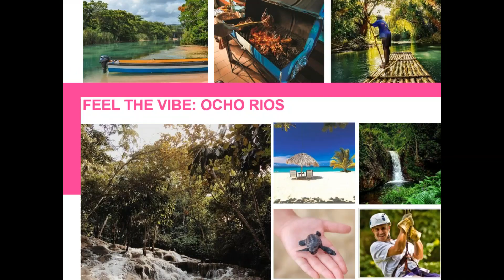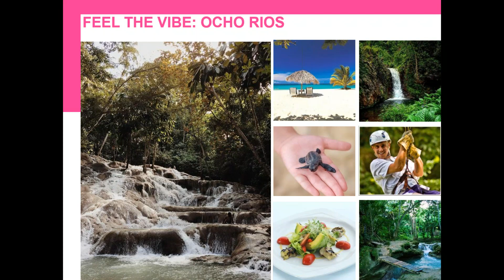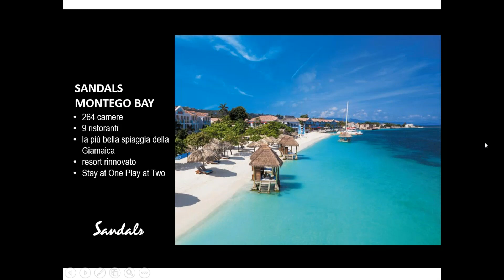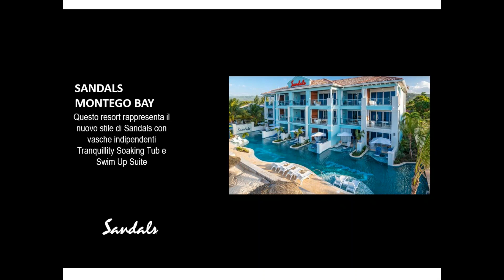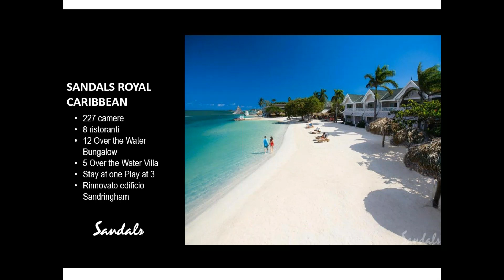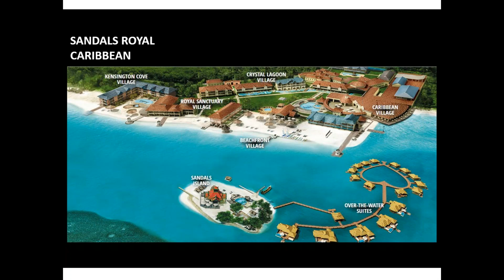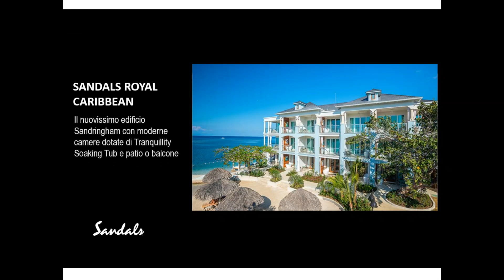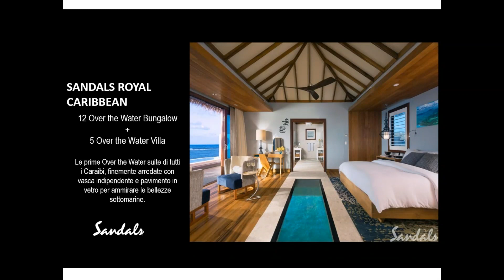Vcoffee Web Jamaica, the heartbeat of the world 08 aprile 2020 2